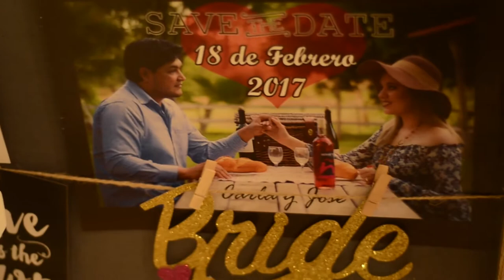Nuestra Boda - Carla y Jose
Resumen, Febrero 2017